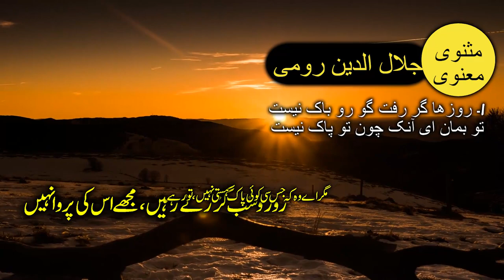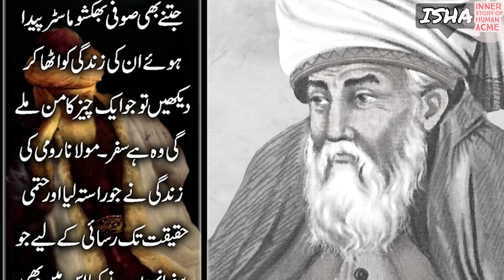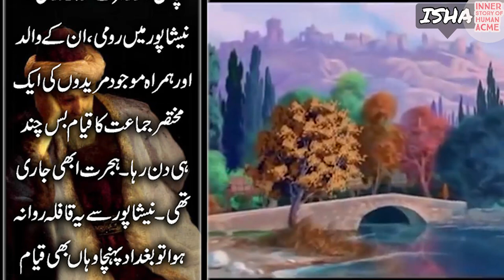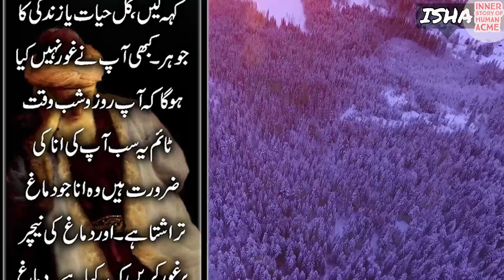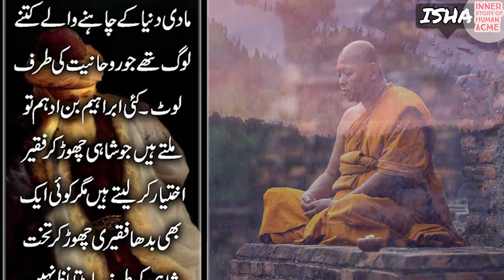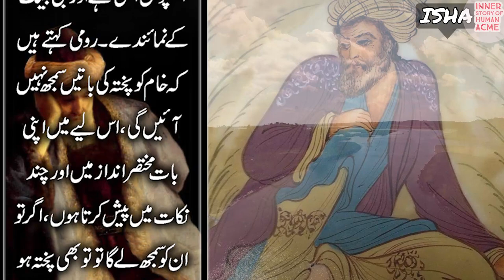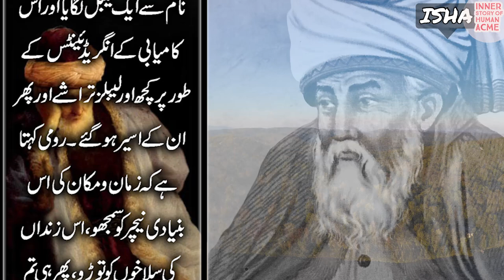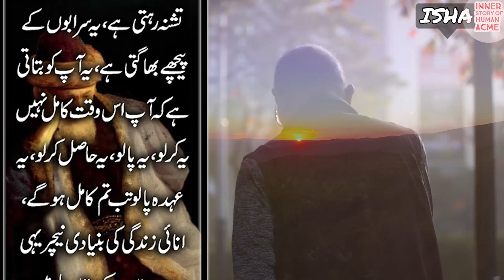📜 Exploring the Wisdom of Maulana Rumi's 'Masnavi' in Urdu & Hindi 📜 Episod 4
Here we embark on a journey into the mystical world of Maulana Rumi's timeless masterpiece, the 'Masnavi.' In this enlightening video series, we dive deep into the profound verses and spiritual teachings of this poetic gem, translated and explained in both Urdu and Hindi.

Support Us

Bank Account Title: MUHAMMAD SAFDAR
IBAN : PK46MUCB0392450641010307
MCB

WhatsApp No
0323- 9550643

Masnavi maulana rumi in urdu Audiobook,
Sufi Sama,
Maulana RUMI ki Masnavi Shareef ,
 Engineer Muhammad Ali Mirza,
javed ghamdi on rumi,
Molana Rumi Documentary in Urdu,
Maulana Roomi Kon thy ,
Jalaluddin Rumi,
Dars-e-Masnavi
Masnavi of Maulana Rumi,
Exploring the Wisdom of Maulana Rumi's 'Masnavi' in Urdu & Hindi ,
Rumi's spiritual teachings,
Sufi mysticism,
Urdu and Hindi explanation,
Maulana Rumi's legacy,
Sufi poetry interpretation,
Spiritual enlightenment,
Rumi's philosophy,
Inner transformation,
Poetry and prose analysis,
Universal truths in Rumi's poetry,
Maulana Rumi's life,
Devotion and love in Sufi poetry,
Self-discovery journey,
Exploring Sufi literature,
Sandeep Maheshwari on Rumi
rumi urdu daram part 4
Sadhguru on Jalaluddin Rumi